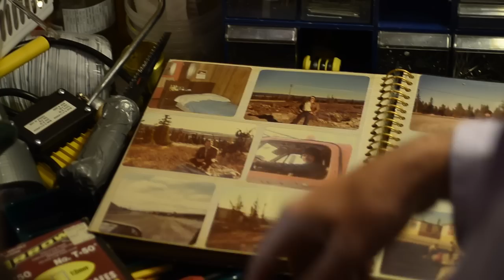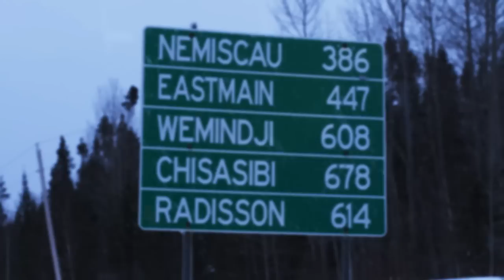Une histoire du nord: La scène d'ouverture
Au début des années 80, des mafieux québécois ayant profité du chantier de la Baie-James pour s'enrichir tentent de sauver leurs acquis malgré la fin des travaux et l'exil des travailleurs.

Une équipe de documentaristes rencontre Harry Houde, un détective privé de Québec, afin qu’il leur présente son métier peu conventionnel. Ensemble, ils se rendent en Gaspésie pour retrouver une femme disparue depuis cinq ans. Les documentaristes découvrent alors peu à peu la personnalité déroutante de Harry, un individu charismatique mais aux méthodes peu éthiques.